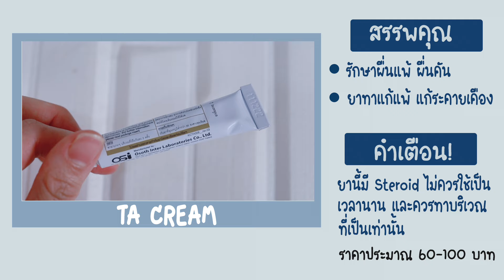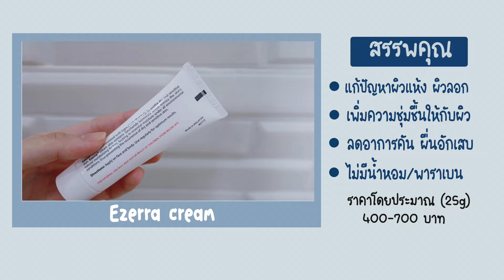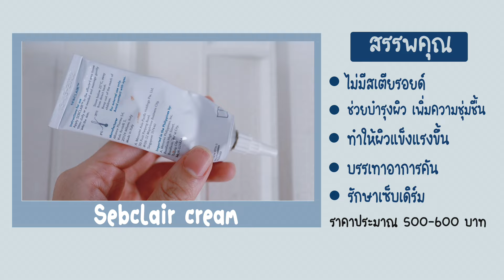หน้าแพ้ ! แชร์วิธีรักษาด้วยตัวเองให้หายภายใน 1อาทิตย์ | Holidear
คลิปนี้เดียร์อยากจะมาแชร์วิธีการรักษาอาการหน้าแพ้ของเดียร์ ว่าเดียร์รักษายังไง ?  ใช้อะไรบ้าง ?  และทำอะไรบ้าง ? เผื่อเพื่อนๆมีอาการคล้ายๆเดียร์ จะสามารถเอาไปใช้ได้นะคะ

พิกัด
01 ยาแก้แพ้: ซื้อได้ตามร้านขายยาทั่วไป
02 TA cream: ซื้อได้ตามร้านขายยาทั่วไป
03 ezerra :

(เปลี่ยนช่องทางติดต่อผ่านทางlineเท่านั้นค่า🙏🏻)